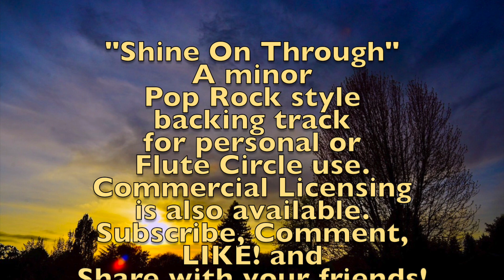Shine On Through Pop Rock style backing track A minor HD 1080p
For personal or Flute Circle use. Commercial Licensing is also available.
Played on my PRS SE Paul's guitar (playing through on two tracks...one with dual humbuckers...and the second track with dual humbuckers in coil tapped mode) Created the drum track to follow the guitar. Added the Cort Bass 4 last.

You can find my music through most sources for digital downloads and for streaming. Please add my music to your playlists today!